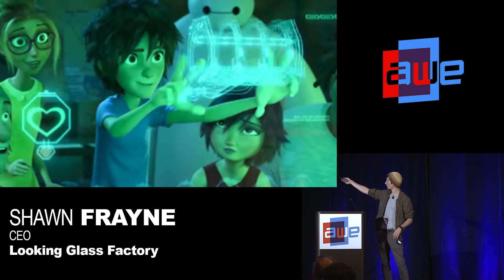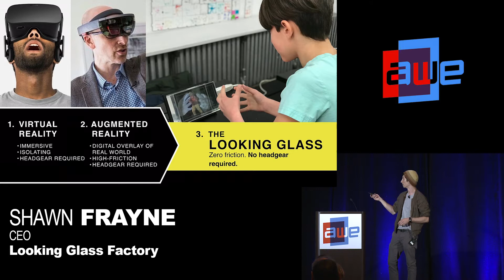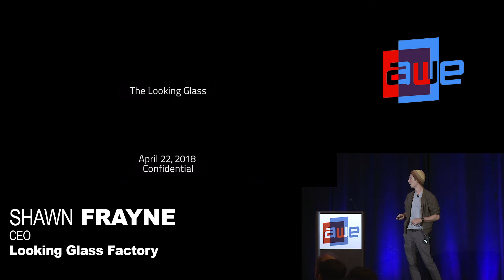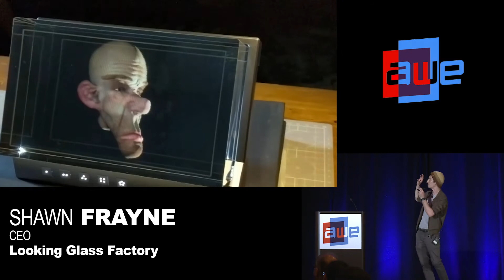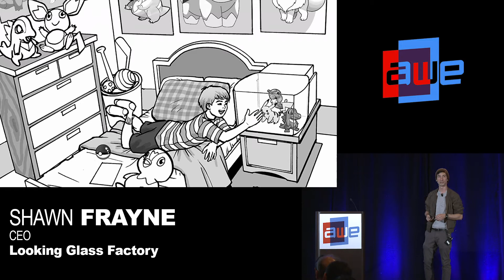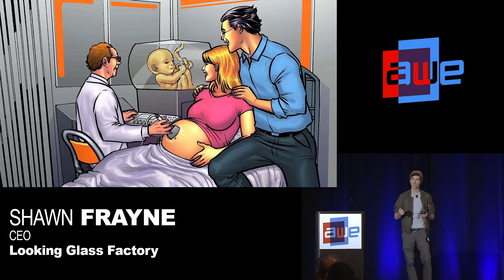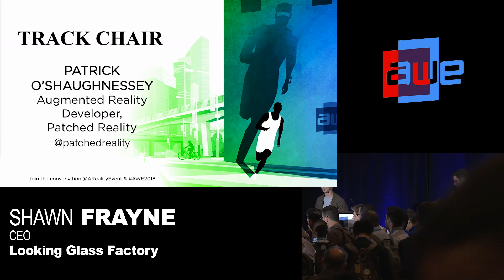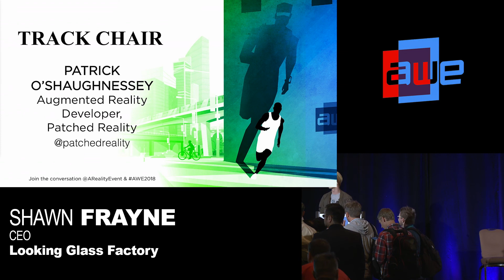Shawn Frayne (Looking Glass Factory): Looking Glass Presentation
A talk from the Develop Track at AWE USA 2018 - the World's #1 XR Conference & Expo in Santa Clara, California May 30- June 1, 2018.

Shawn is the CEO and co-founder of Looking Glass, a Brooklyn and Hong Kong-based startup that is advancing interactive lightfield interfaces that do not require VR or AR headgear. He will be presenting Looking Glass’ newest lightfield interface.